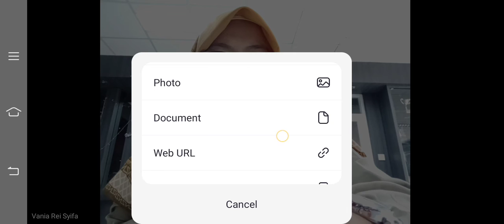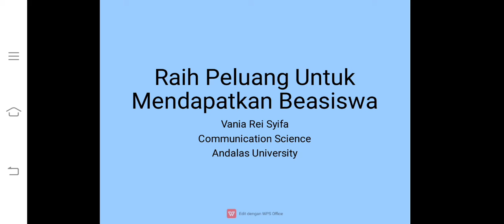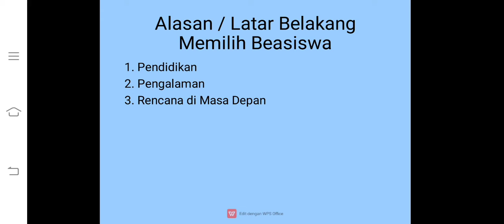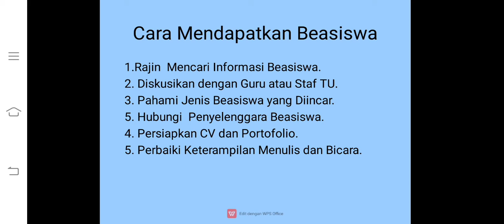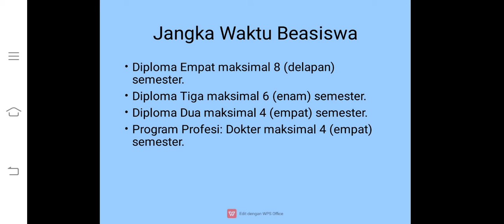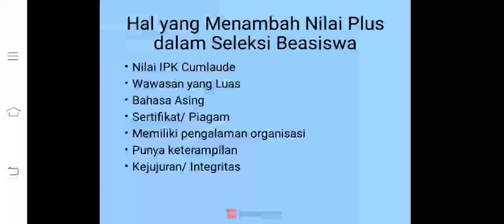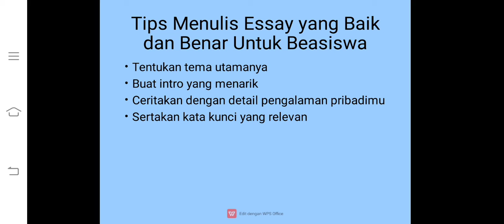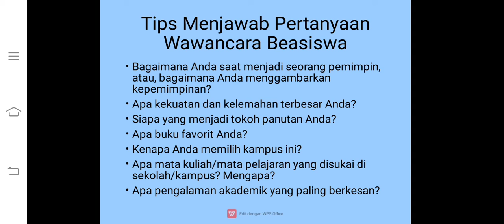Seize the Opportunity to Get Scholarships and Outstanding Students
I'm Vania Rei Syifa. I'm usually called Vania. I come from the Communication Studies Program, Faculty of Social and Political Sciences, Andalas University.
I am an enthusiastic and highly motivated individual.  Skilled in Content Writing and Public Speaking.  In addition, I am active as an activist and resource person.
Some of the achievements and awards that I have won include:
1. 1st Place in the National Short Story Competition for Sahabat Azay's 1st Anniversary in 2021.
2. 2nd Place in the 2021 Friends of the Village Action Essay Contest.
3. Delegation of the State of Palestine at the United Nations Educational, Scientific, and Cultural Organization (UNESCO) Global Millennial Model United Nations 3.0 held on January 16-17, 2021.
4. Awardee 16 National Level Scholarships
5. Speaker of 30 National Level Seminars on Scholarships and Outstanding Students